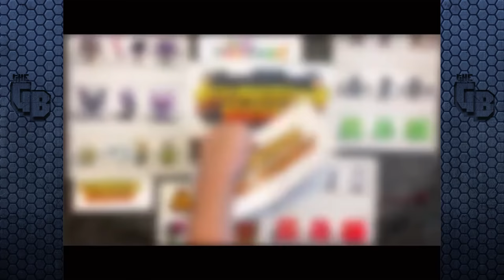Full Deinocheirus Event! || Jurassic World - The Game - Ep 164 HD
Hey guys, sorry this ones a bit late but here it is. It may be the longest episode i've uploaded. ever!